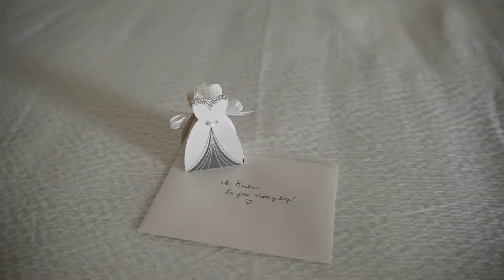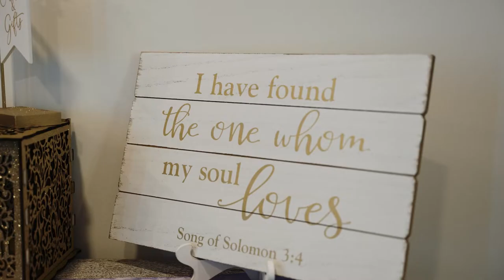Kristen + Cody | Corduroy Inn and Lodge, Snowshoe Mountain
Kristen + Cody

Wedding Venue | Corduroy Inn and Lodge, Snowshoe Mountain
Reception Venue | Corduroy Inn and Lodge, Snowshoe Mountain
Photographer | Melissa Kincaid Photography
Wedding Filmmaker | Elevated Media
Planning | Jim Ed Roush, Corduroy Inn and Lodge
Entertainment | Bravo Live
Officiant | Jared David
Hair | The Spa at Snowshoe
Makeup | Makeup by Courtney Porter
Catering | Appalachian Kitchen
Cake | Jeff Bell
Florals | Garrison’s Florals
Bride's Gown Designer | Essense of Australia
Bride's Gown Purchased From | Nandel’s Bridal and Formals
Bride's Shoes Designer | Amazon
Groom's Attire | Nandel’s Bridal and Formals
Wedding Rings | C.F. Reuschlein Jewelers
Bridesmaids' Dresses | Azazie
Groomsmen's Attire | Nandel’s Bridal and Formals